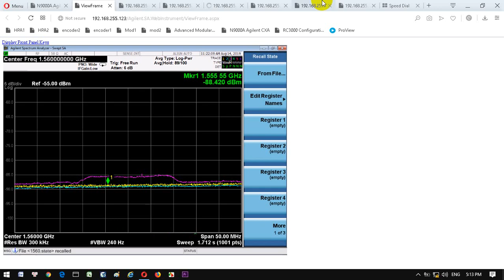do nhieu tai son tra_ chua set up